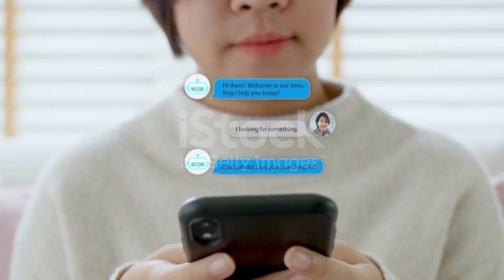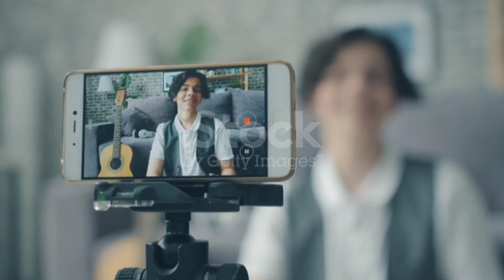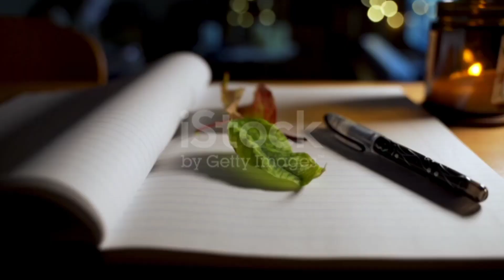YouTube എങ്ങനെ പണം ഉണ്ടാക്കാം 🔥🔥🔥😱 / How to Start a YouTube Channel in 2022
Youtube video ൽ 10-15 Views ഉള്ളു |How to increase views on youtube channel in 2022 | Youtube Tips 🤠